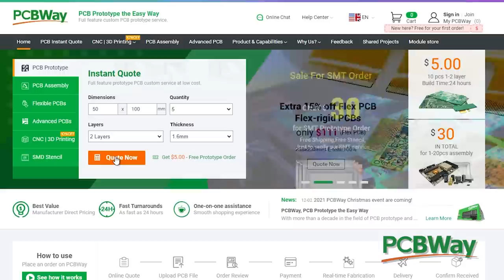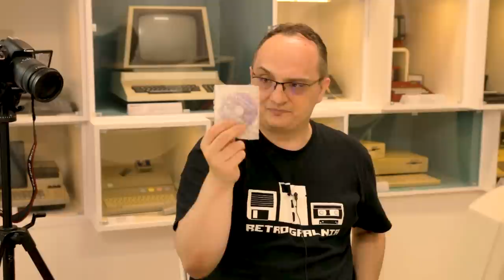💿 Nie musisz płacić za gry na Nintendo GameCube? (RG#459)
Jak odpalać gry z karty SD na konsoli Nintendo GameCube bez sprzętowej modyfikacji w sposób szybki i wygodny? SD Media Launcher z programem Datel Action Replay oraz przejściówka SD2SP2 - uczynią więc cuda! Darmowy prototyp PCB i szybki czas realizacji

Używam jeszcze:
 - Przejściówka  SD2SP2:
 - Karta SD Gecko / SD Memory Card Adapter dla GC lub Wii

Spis Treści:
00:00 Co dzisiaj robimy?
00:47 SD Media Launcher z Action Replay
02:11 Odpalamy GameCube z Harrym Potterem
02:33 Odpalamy Action Replay z Harrym Potterem
05:26 Odpalanie Action Replay i Swiss z SD
07:16 Odpalanie gry z przejściówki MemoryCard na SD
08:15 Dziwna sytuacja...
08:39 Port na dole konsoli i SD2SP2
12:34 Ładnie to wszystko działa
12:55 Sprawdźmy jeszcze raz prędkość portu z przodu...
14:40 Długie podsumowanie, koszty i alternatywy